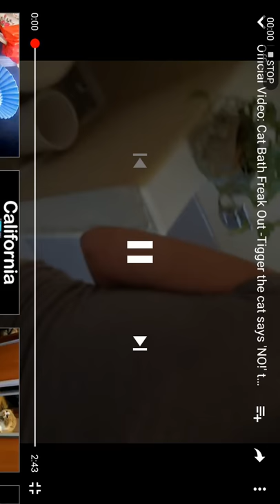Iam drop Grim Matchstick UTTP THTDC START screaming in water